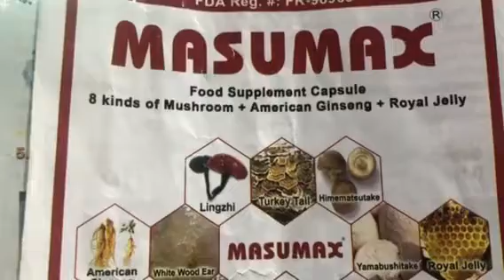Masumax nakatulong: Sakit ang dibdib at batok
Laging masakit ang dibdib at sumakit pa ang batok at leeg ni Arnold Alen, 35, isang family driver. Natulungan siya ng ininom nyang Masumax Food Supplement 3x a day sa first week pa lang. Mas nakakapagtrabaho na siya ng maayos ngayon at nadagdagan pa ang kanyang energy. Ang Masumax ay may 8 super mushrooms, royal jelly at american ginseng. Available sa Mercury Drugstores nationwide ₱25.00 per capsule. Magtext for more info sa 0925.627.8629 o pumunta sa FB page: Masumax Foodsupplement